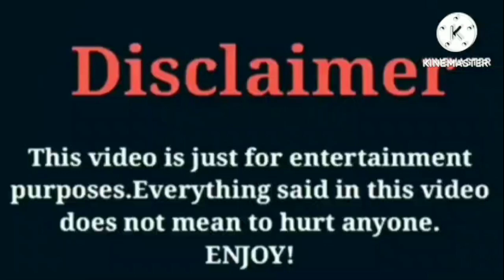Katie Mylove Nazir VS Dez2fly | Lifestyle | Comparison | Interesting Facts